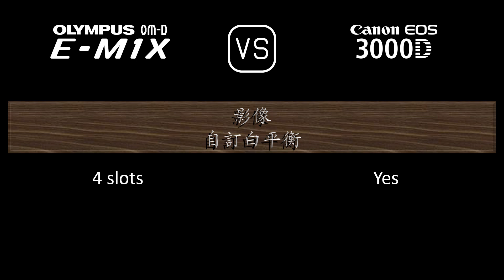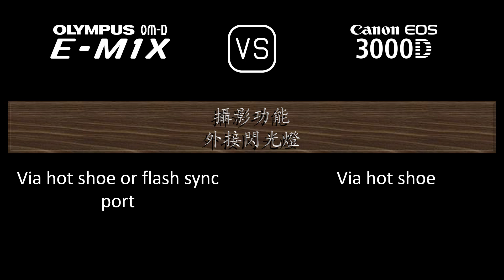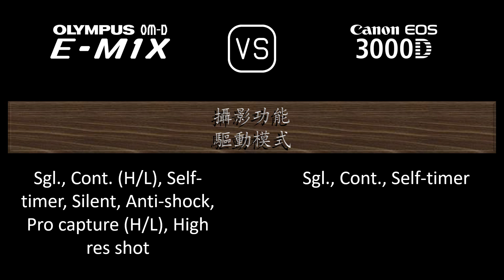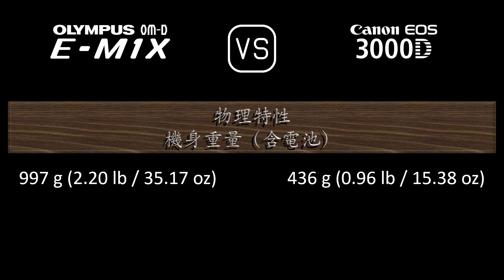Olympus OM-D E-M1X 與 Canon EOS 3000D 的規格比較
本片是 Olympus OM-D E-M1X 與 Canon EOS 3000D 的功能概述和規格比較 (comparison of specifications)，希望對您有所啟發。感謝您的支持。

00:24 推出
00:32 機身
00:41 影像感測器
01:05 影像
01:21 光學與對焦
01:50 屏幕
02:10 取景器
02:26 攝影功能
03:27 錄像功能
03:43 儲存
03:47 連接性
04:16 物理特性
04:36 雜項